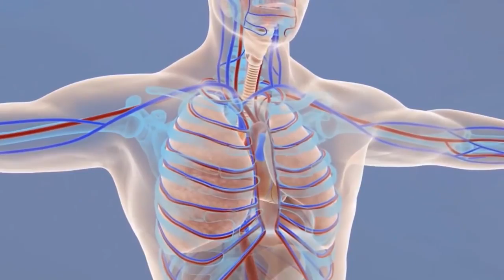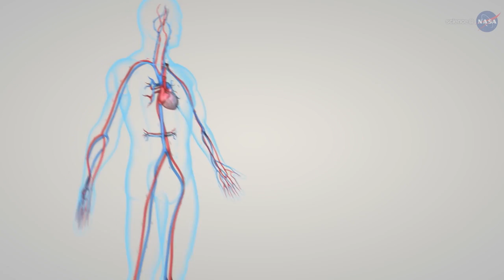Space to Ground: Marathon Mission: 04/19/2019